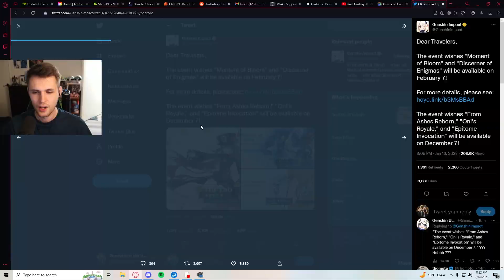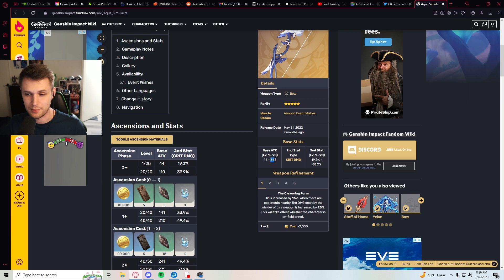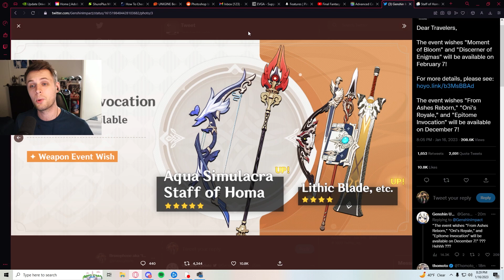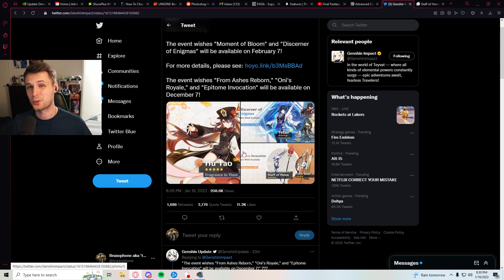So Hu Tao and Yelan's Banners were revealed early... They're Insane. 3.4 Banner Review